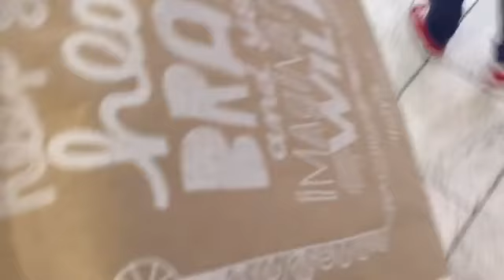Crazy Baby Kady (102)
Kennas Instagram/Musical.ly-kennadeyedance

Kylees Instagram-dancekyleesing